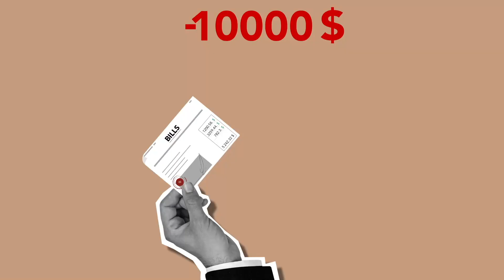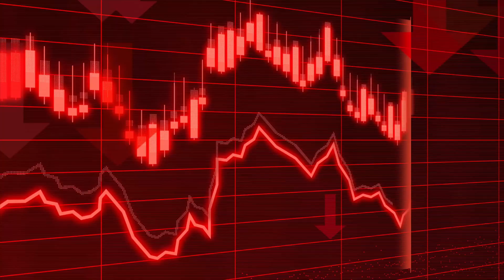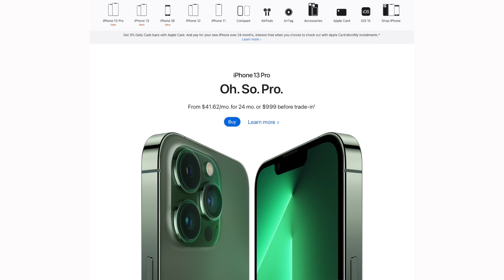HOW TO PROTECT OUR MONEY